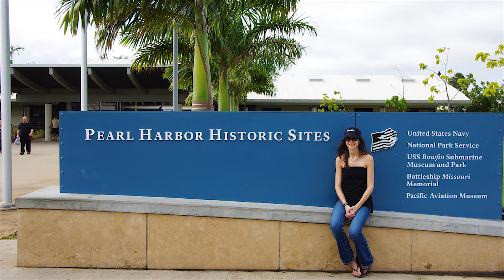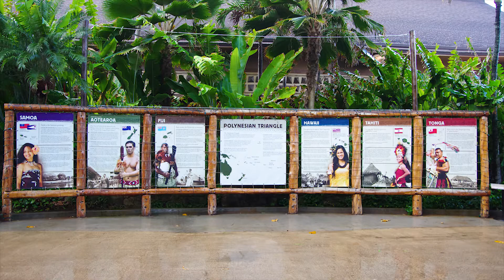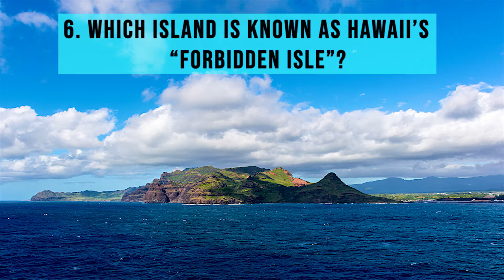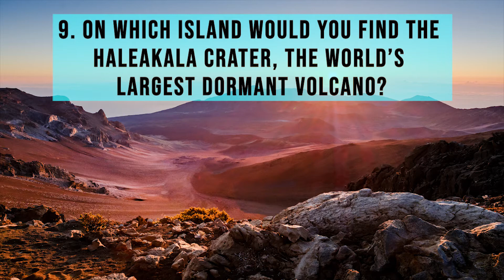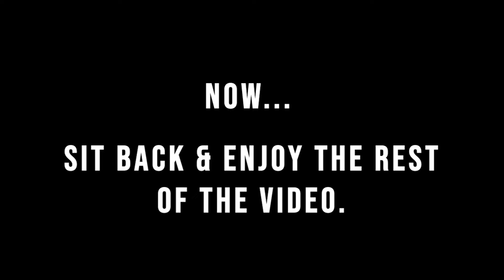HAWAIIAN ISLANDS | Quiz Time & Brief Review Of Oahu!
Test your smarts time again! Today the topic is on the Hawaiian Islands - how well do you know them?! Take this 15 question quiz, and find out! Also, in this video I briefly discuss my thoughts on my last trip to Oahu, and at the end of the quiz, stick around for some beautiful video imagery of Maui, Oahu and Kauai! If you love Hawaii, you won't want to miss this video!

As always, hit that "like" and "subscribe" button if you enjoyed this content - I upload content weekly so please consider subscribing if you are a beach and ocean lover - there will be something here for everyone :) My goal is to provide informative and entertaining content weekly, on a large variety of ocean-related topics :) Thanks for watching!!

Hawaiian Conquistador - Joe. E. Lee
Rediscovering Freedom - Joe. E. Lee
Much Adore - RaFa Sessions